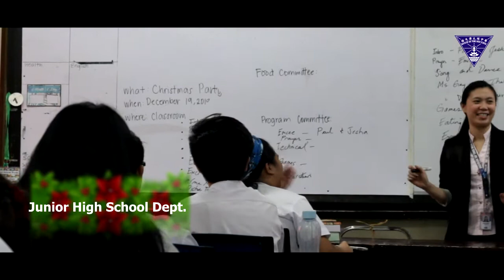BTTHS Year End Video 2019